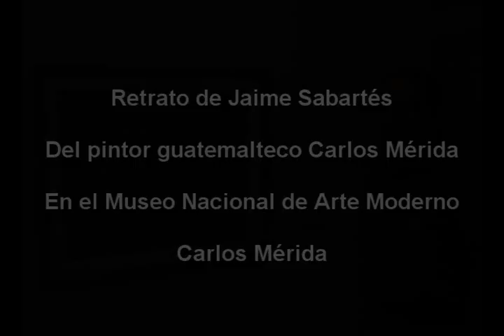Video de Retrato de Carlos Sabartés